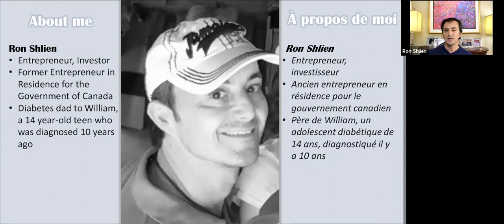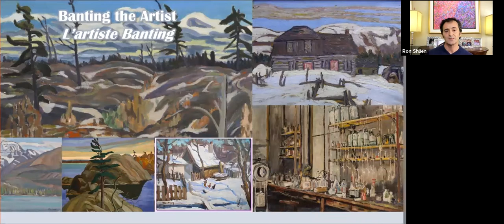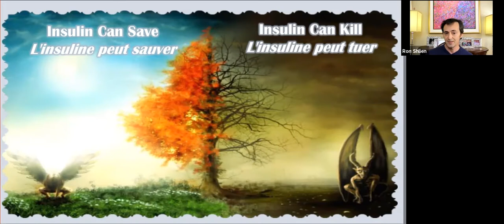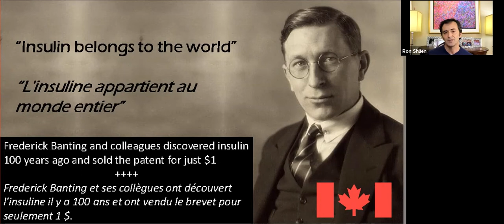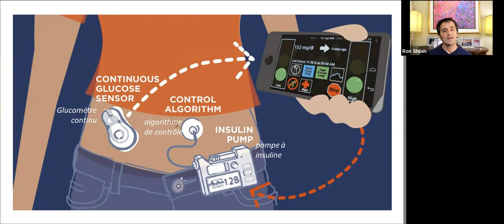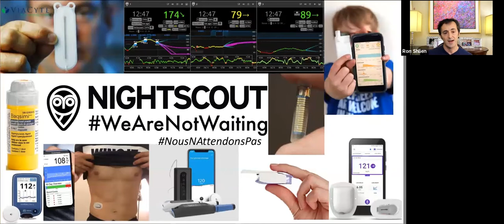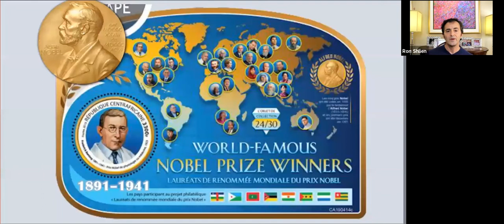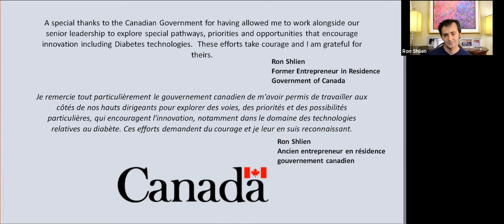Innovation and the Future of Diabetes| Ron Shlien | Curiosity on Stage Evening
Diabetes has been around for thousands of years. A century ago, a diabetes diagnosis was a death sentence. With the discovery of insulin, millions of lives have been saved and improved. Join the Ingenium Foundation and the Canada Science and Technology Museum to commemorate the 100th anniversary since the discovery of insulin. We welcomed Ron Shlien to offer an insightful, thought-provoking, and interesting perspective on this Canadian gift to humanity and the innovations around the corner. Don’t miss this essential evening, the first in the thematic series “Beyond Injections: 100 years of insulin and the future of diabetes”.